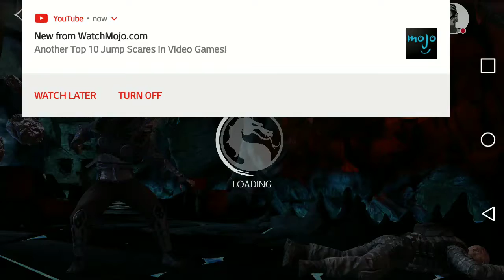MORTAL KOMBAT X MULTIPLAYER Gameplay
Hello everybody!!!
Hope you guys are having a great day and an even better year.
Back with more Mortal Kombat X Multiplayer
And the Shao Kahn's Tower gameplay
Kicking ass and taking no names.
Online Multiplayer Gameplay is so cool with competitive players
But I will always reign supreme
Lol just kidding guys

Thank you for all the support love
Comments and likes negative and positive feedback.
Although I favor positive feedback more than the negative, it's just another way to help me improve and do what you guys like.
Instagram at MrGenieman78
Guye Rain Saunders